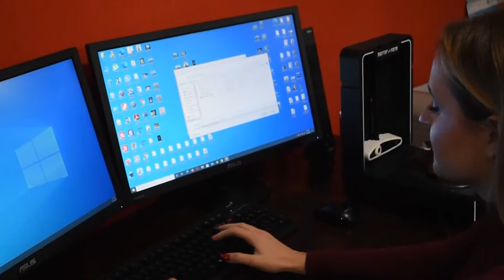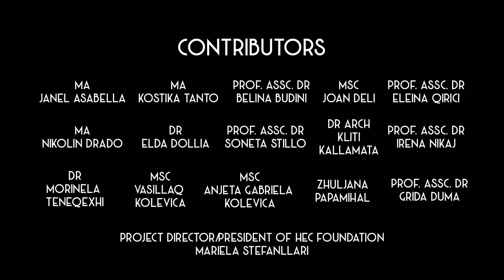Makerspase Korçë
To βίντεο παρουσιάζει το εργαστήριο στην Κορυτσά της Αλβανίας. Το εργαστήριο δημιουργήθηκε στο πλαίσιο του έργου  “Phygital : Catalysing innovation and entrepreneurship unlocking the potential of emerging production and business models”, το οποίο υλοποιείται στο πλαίσιο του Προγράμματος Διακρατικής Συνεργασίας Interreg V-B  “Βαλκανική – Μεσόγειος 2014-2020”, με τη συγχρηματοδότηση της Ευρωπαϊκής Ένωσης και εθνικών πόρων.